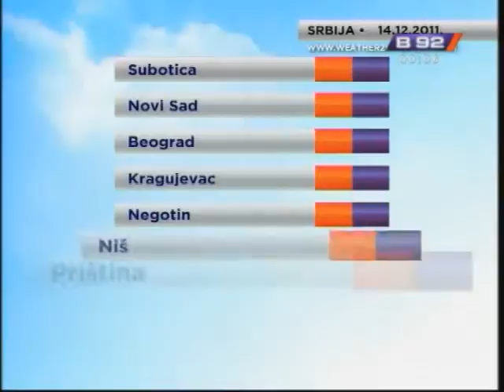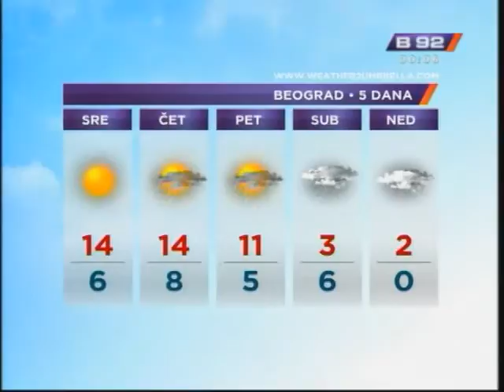Prognoza: Sta da obucem? - Salon za pse